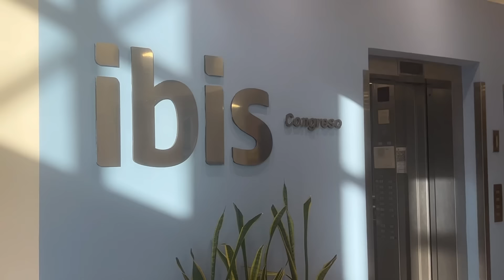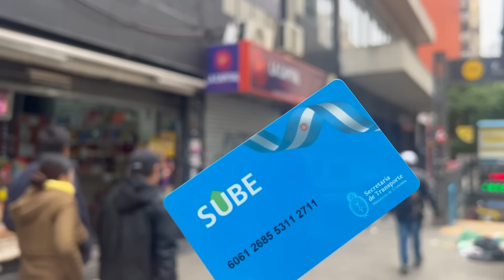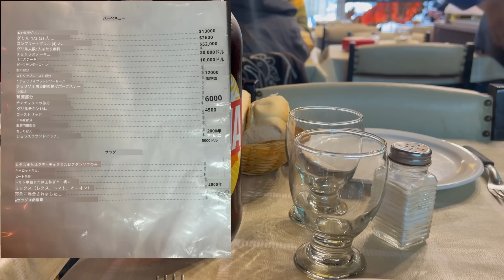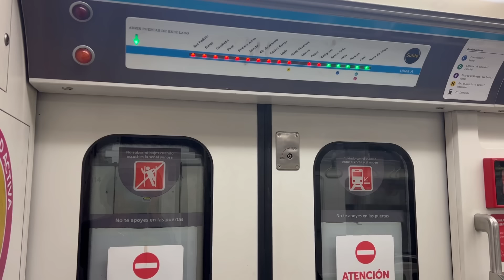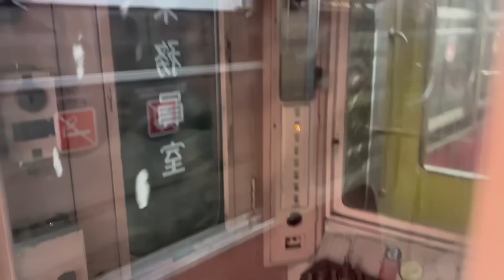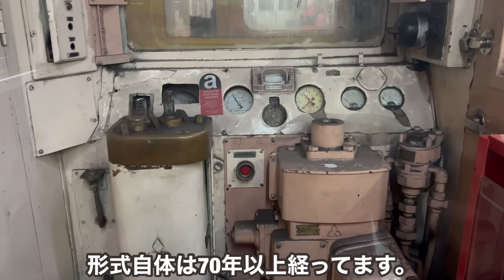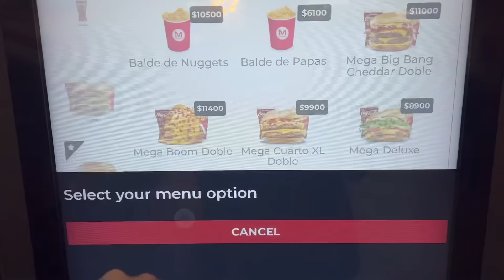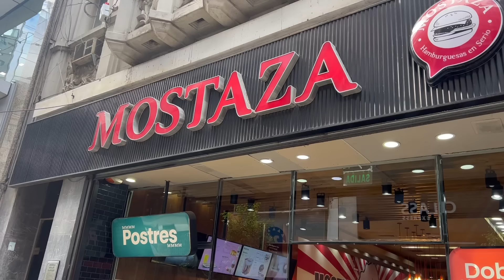現代日本の鉄道の基礎となった地下鉄丸ノ内線の車両に乗車‼︎＆物価がおかしいアルゼンチン🇦🇷滞在！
インフレが起こってるアルゼンチン🇦🇷の首都、ブエノスアイレスに滞在しました。
空港で両替は公定レートになるのでオススメではないらしい。
まぁ今回は面倒だったので空港で両替しました笑